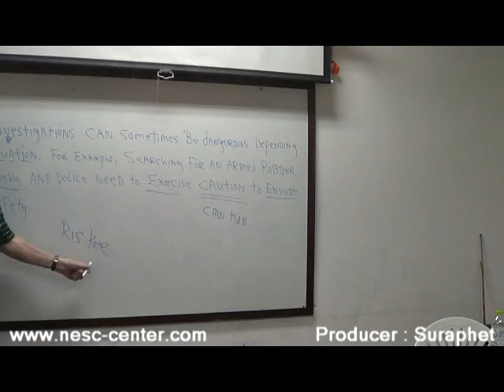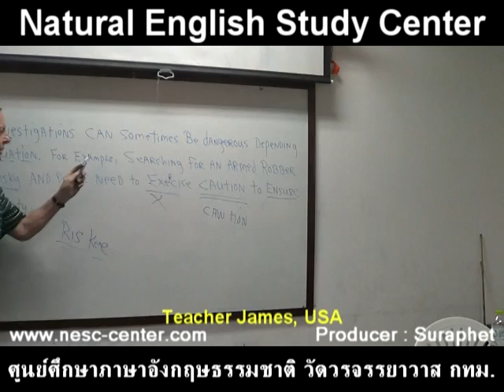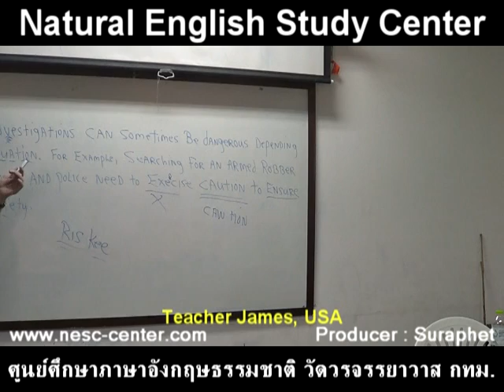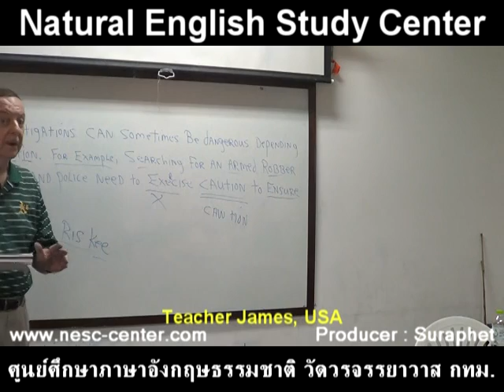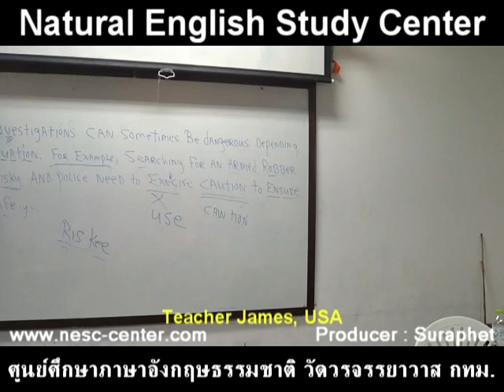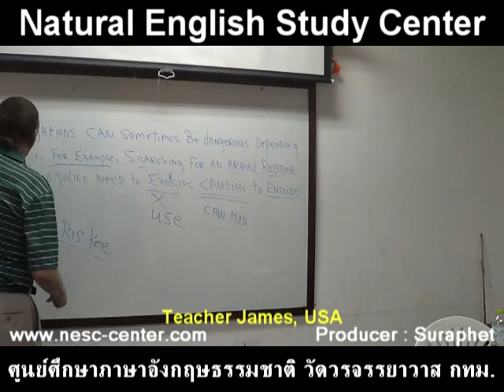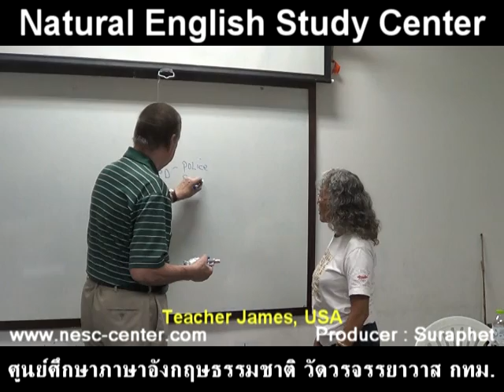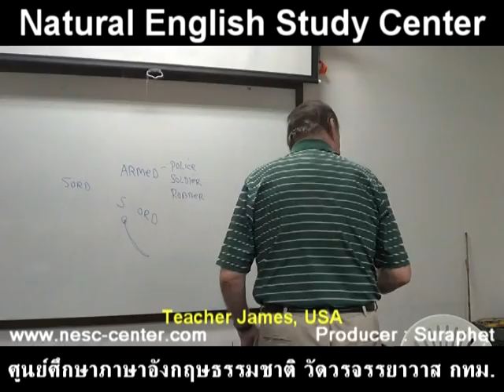suraphet 4173 English Teaching Teacher James, USA. James 12 August 2017